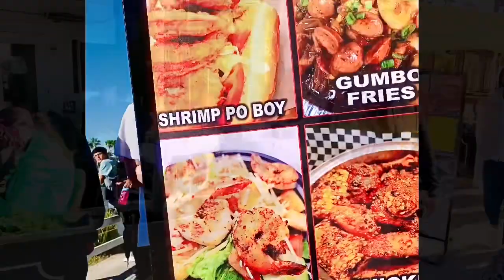Mardi Gras 2024